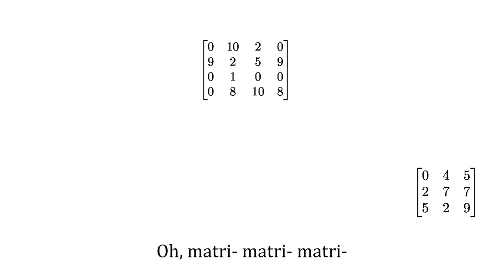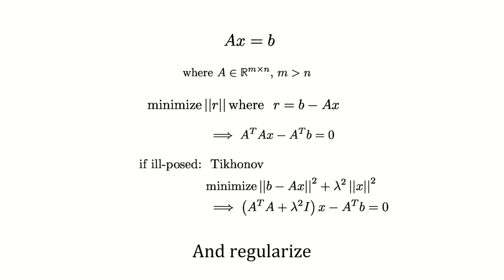Matrices (Lollipop) [UTAU Female Barbershop Quartet]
Some more numerical analysis UTAU barbershop quartet! This time, it's a little more math-heavy than computer science-heavy, but it's still all relevant to CS.

Original: Lollipop (the Chordettes)
lyrics, arrangement/UST: me (Viola Buddy)
UTAUloids:
- Fushi Murasaki, on Lead, by Yuunarii ): CYAN (VCCV English)
- Etsuko Akane, on Tenor, by CMYK Laboratories ): VCCV English 2016
- Sonata, on Baritone, by Mika/Project Sonata ) English VCCV (Tripitch)
- 【AL!CE.16】, on Bass, by Alicedoesthings ) English VCCV HG (with gender flag g+2)

Lyrics

Matrices, matrices, oh matri- matri- matri
Matrices

Matrices

Solving Ax = b: Tell you how
Gaussian-eliminate the matrix now
Forward and backward substitution can
Solve triangular systems

We're solving
Matrices

For an overdetermined system
The residual shouldn't be high
Careful with an ill-posed problem, though
And regularize

Matrices

Knowing what the structure's like, that can help
Positive definite? Cholesky's swell
Arrow and tridiagonal matrices
Faster than O (n to the 3)

We're solving
Matrices
Matrices!